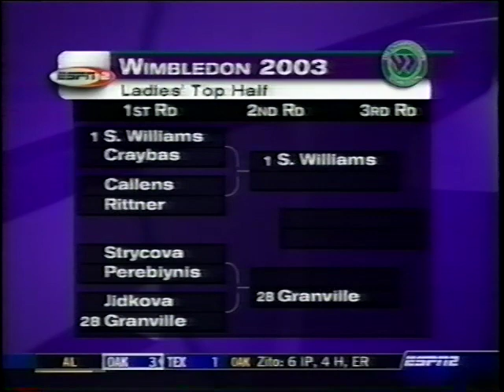Serena vs Craybas Wimbledon 2003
Serena Williams vs Jill Craybas first round Wimbledon 2003